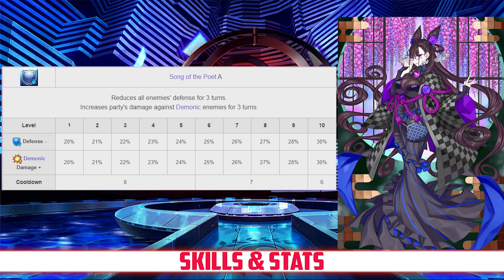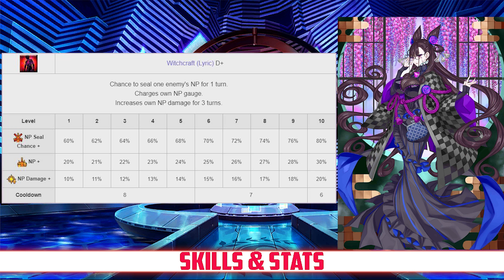FGO Servant Spotlight: Murasaki Shikibu Analysis, Guide and Tips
Will Murasaki be FGO's latest and greatest farmer?

00:00 - Introduction
00:37 - Stats, Skills, and Deck
04:18 - Analysis
07:16  - Skill Leveling
09:00 - Team Comp
10:02 - CE & CC Recommendations
10:56 - Final Thoughts
11:38 - Grade
11:54 - Outro

Stats and skill info was taken from the wiki It is a fantastic resource and I recommend everyone check it out!